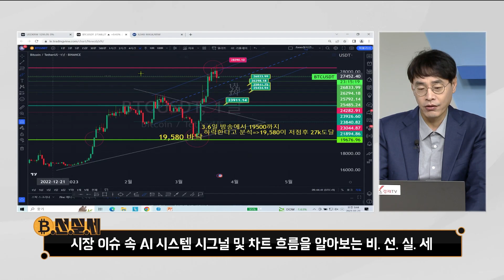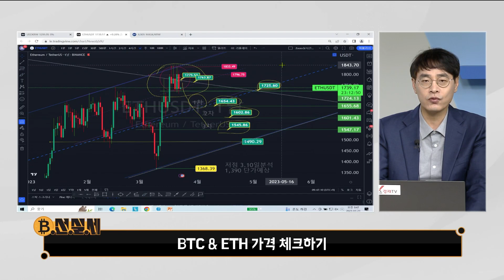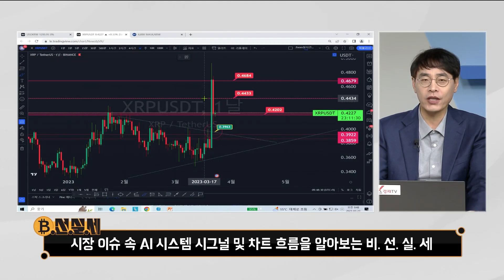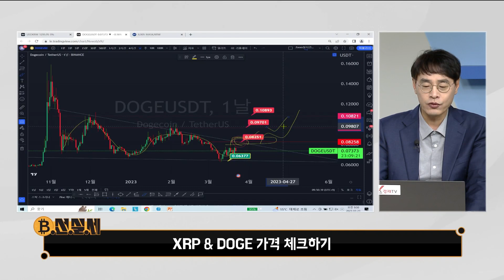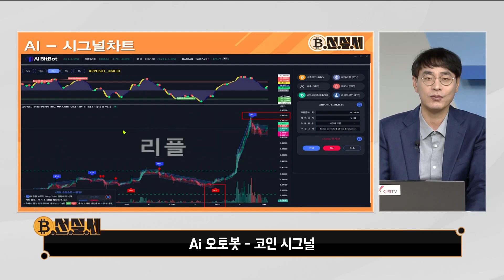뉴욕 멜른 은행, 암호화폐 업계 '노아의 방주?'/BTC & ETH 가격 체크하/XRP & DOGE 가격 체크하기/Ai 오토봇 - 코인 시그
◇ 비선실세 하이스트 전문가 무료카톡방(참여코드 : 1123)
- 위 링크로 가입한 계정은 코인 자동매매 봇 이용이 가능합니다.
10년 금융공학 결정판 AI 오토 코인 시그널 프로그램을 톡방에 들어오시면 안내를 받으실 수 있습니다.
◇ 프로그램 사용방법 안내